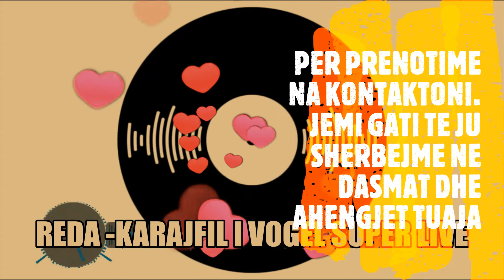REDA 2022 LIVE -KARAJFIL I VOGEL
PER PRENOTIME NA KONTAKTONI NE 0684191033